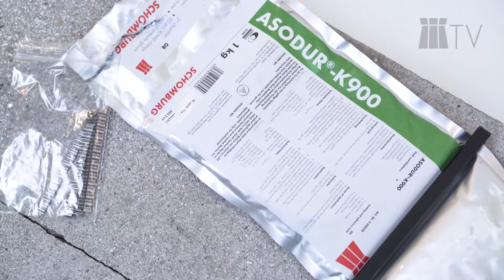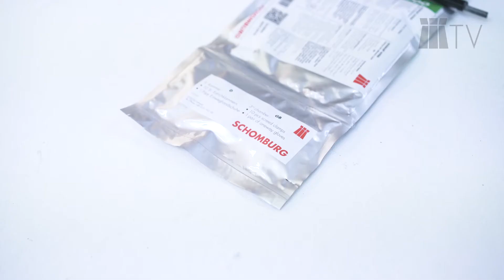Crack repair with ASODUR-K900 injection resin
Cracks in concrete floors or screeds are as a rule subjected to changing mechanical loads. To adhesively seal the crack, epoxy resins are particularly suitable. ASODUR-K900 is probably the most practical way to simply, quickly and cleanly close cracks in screeds and concrete. We show you how ASODUR-K900 can be processed safely.